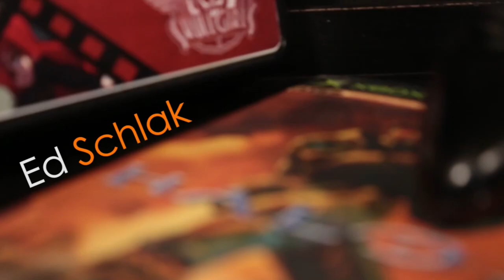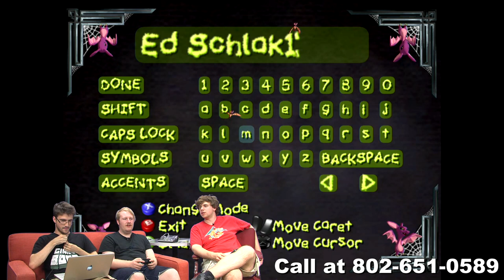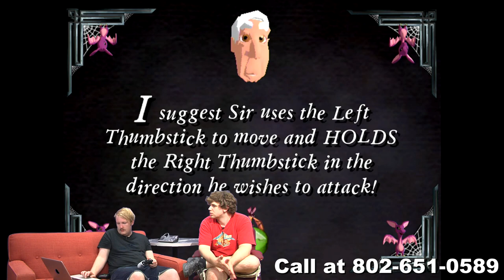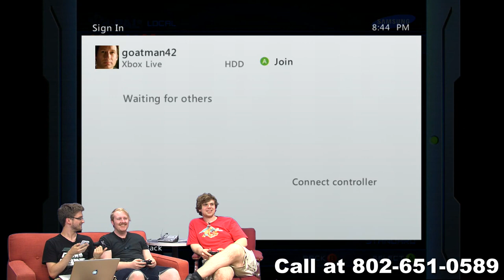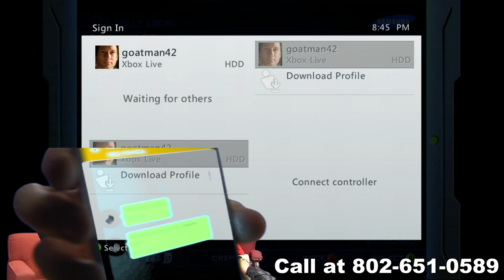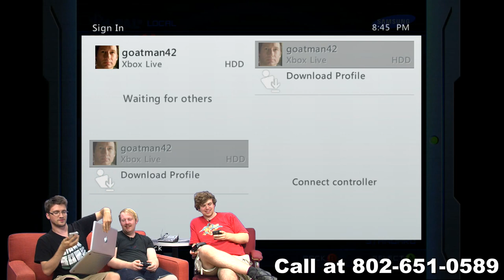Rare Replay & Live Call-ins - The Home Button Show Ep. 28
This week we play Rare Replay while talking live calls. It takes a dark turn towards the end.

Special Thanks to Gabe Carey and everyone that called us. I hope you were able to call your friend Rebecca.